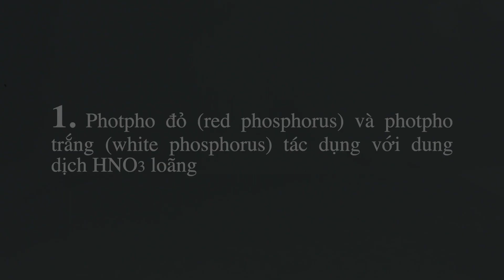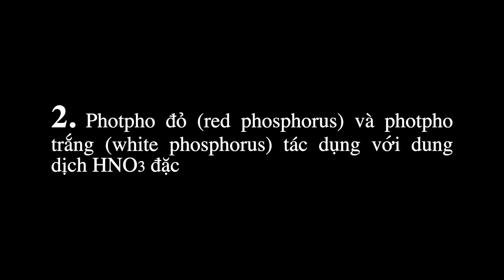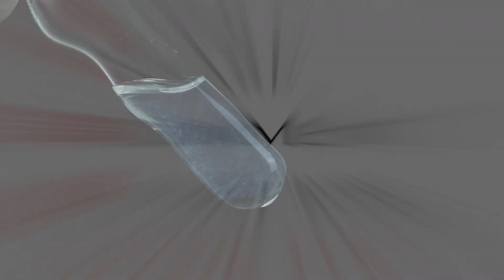P + HNO3. Phosphorus tác dụng với nitric acid loãng và đặc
Phosphorus reacts with dilute and concentrated nitric acid
磷与稀硝酸和浓硝酸发生反应
リンは希硝酸と濃硝酸と反応します

0:18 Photpho đỏ và photpho trắng tác dụng với dung dịch HNO3 loãng
6:32 Photpho đỏ và photpho trắng tác dụng với dung dịch HNO3 đặc

Thí nghiệm hoá học: Chemical experiment
Photpho đỏ: Red phosphorus
Axit nitric loãng: Dilute nitric acid
Axit nitric đặc: Concentrated nitric acid
Phản ứng oxi hoá - khử: Oxidation-reduction reaction